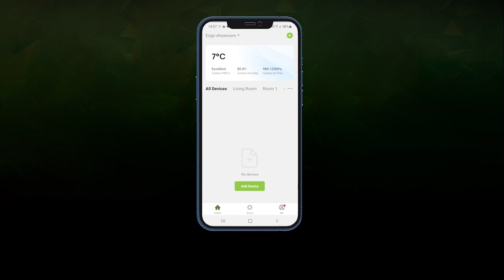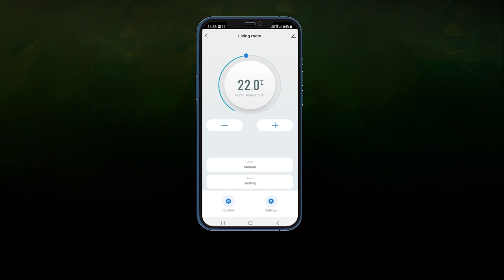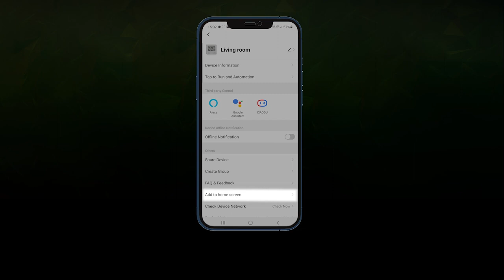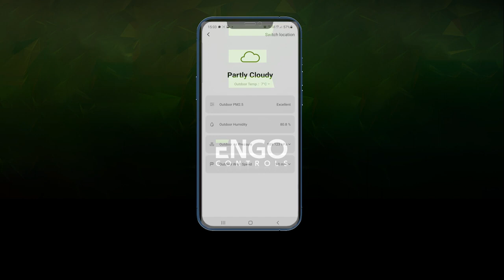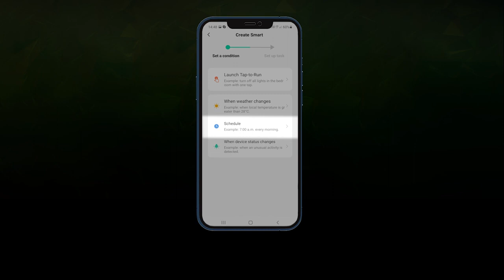ENGO Smart Mobile App how to get started